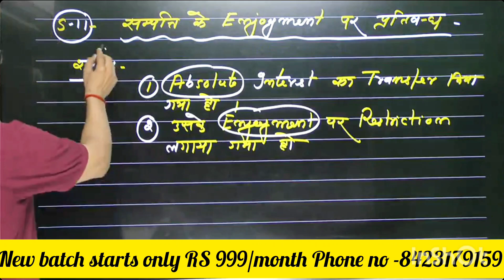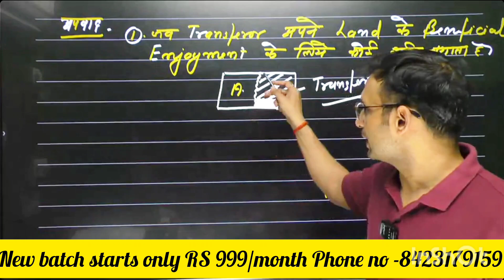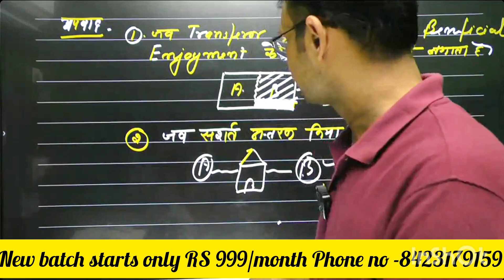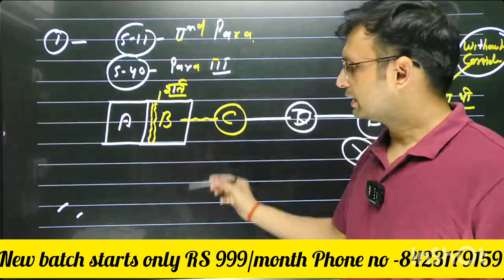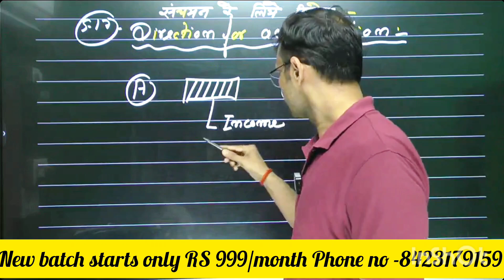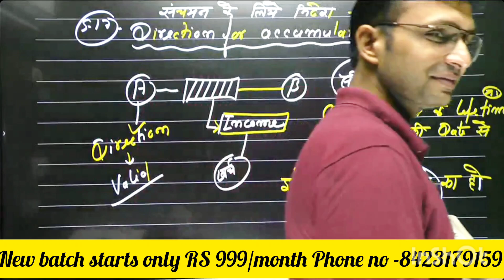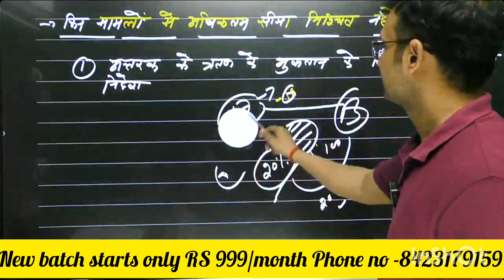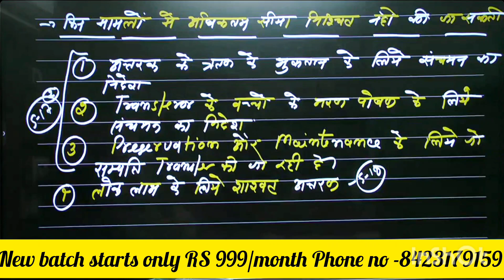sec -11 TPA || Transfer of property act ||dharmendra kumar rai sir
sec -11
 TPA// FULL LECTURE || TRANSFER OF PROPERTY|| DHARMENDRA KUMAR RAI